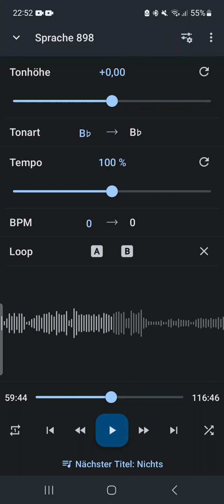Orgelzwischenspiel Weihnachtskonzert der Judenbacher Chöre 10.12.2023 St.Nikolaus Judenbach